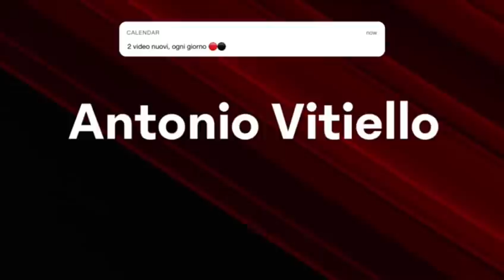🔔 LEAO, ECCO L'INGAGGIO | NUOVI INTROITI DA SPONSOR | CI SARANNO ACQUISTI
📱 ℙ𝕣𝕠𝕗𝕚𝕝𝕚 𝕤𝕠𝕔𝕚𝕒𝕝 📺